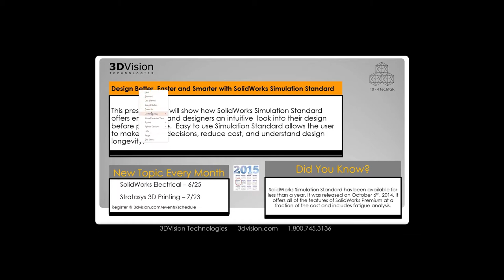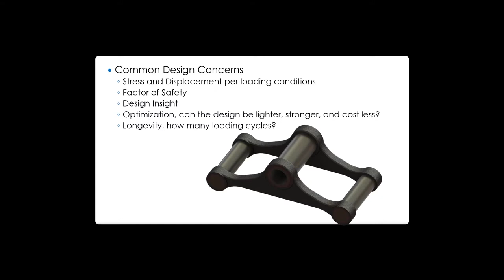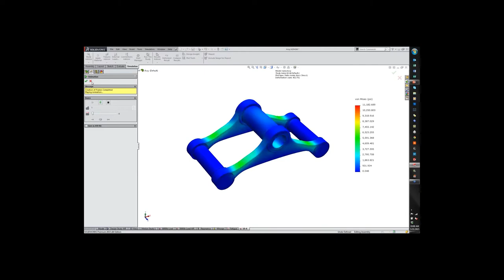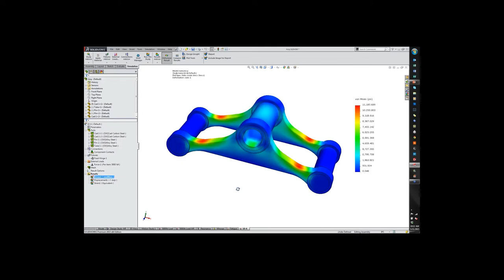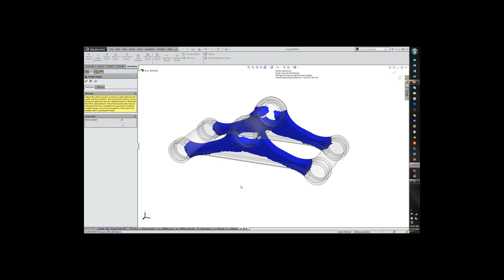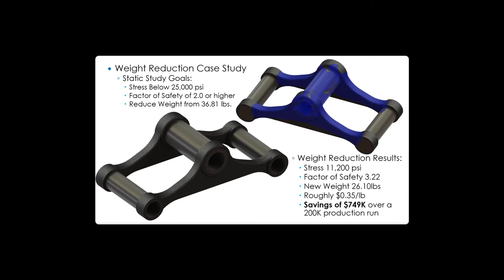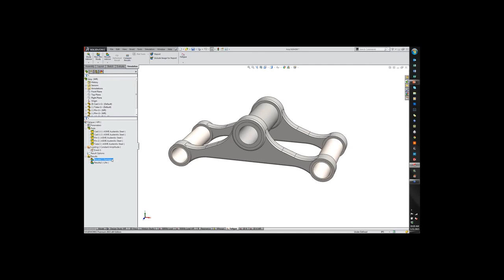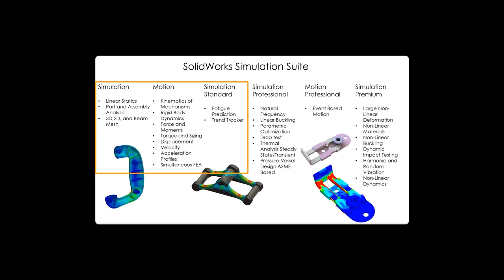10-4 TechTalk - Design Better, Faster and Smarter with SolidWorks Simulation Standard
Simulation standard offers engineers and designers an intuitive look into their design before prototype. Easy to use Simulation Standard allows the user to make design decisions, reduce cost, and understand design longevity.

Please join CATI for an understanding of how SolidWorks Simulation Standard can help create better, faster, and smarter products.